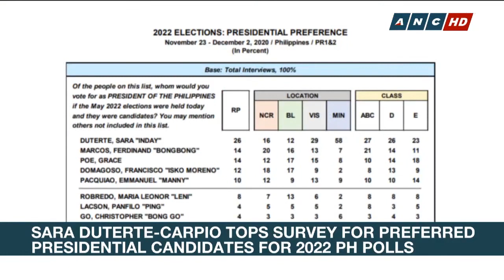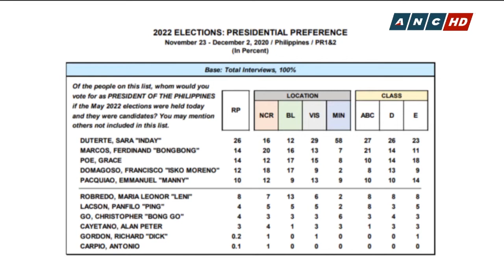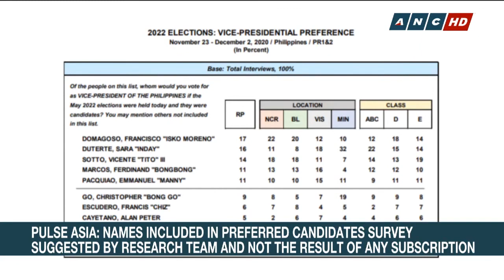Pulse Asia: Pre-election support for Sara Duterte-Carpio influenced by name recall, blood ties | ANC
Matters of Fact: Name recall, popularity and being the president's daughter are what propelled Davao City Mayor Sara Duterte-Carpio to the top of Pulse Asia's recent survey. on possible presidential candidates for 2022 according to Pulse Asia President, Ronnie Holmes. The survey released last week showed Duterte-Carpio as the most prefered presidential candidate with 26-percent of respondents choosing her.